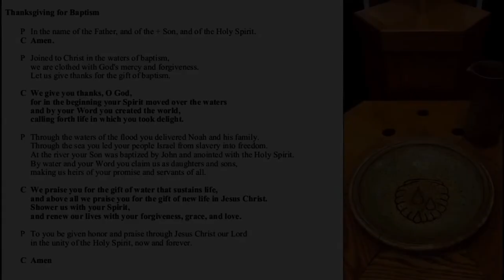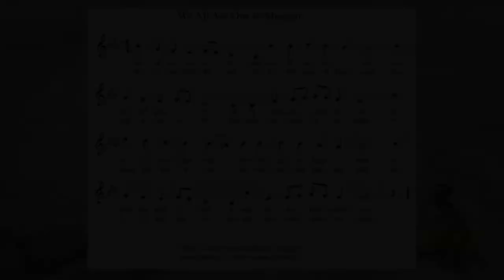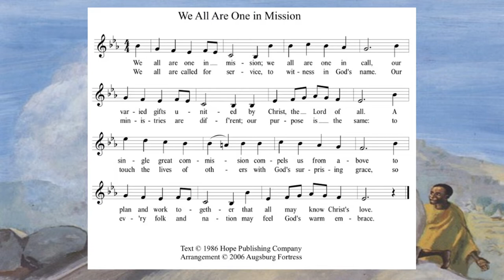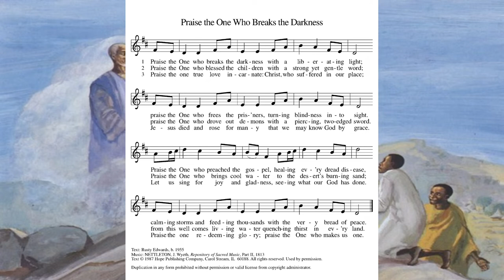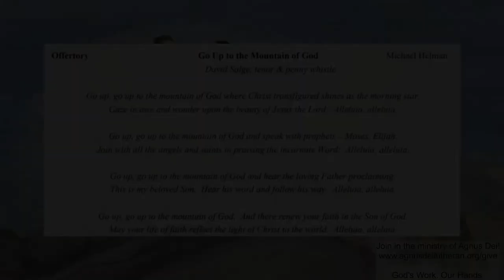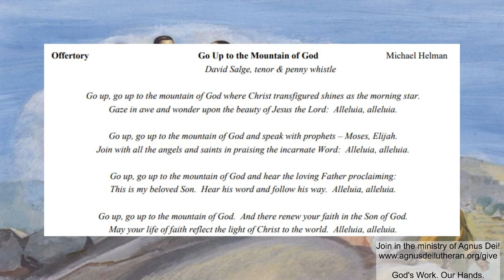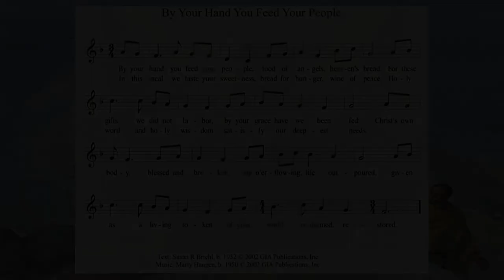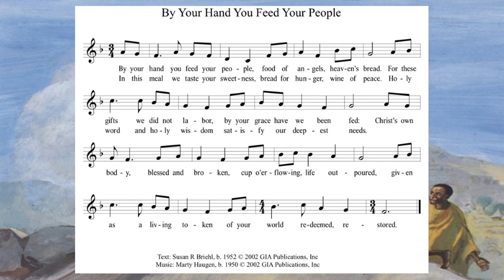Worship with Holy Communion, February 14, 2021, Transfiguration of Our Lord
Transfiguration of Our Lord, February 14, 2021
Texts: 2 Corinthians 4:3-6; Mark 9:2-9

Serving in Worship:

Minister of Music: Shari Shull, Deacon
Minister of Programs: Sister Ann Shultz, Deaconess
Assisting Minister: Phyllis Brandt
Church Musician: Susan Luebeck
Lector: Bruce Shull
Cantors: Tom Bradford, Diana Edelblute, Van Hardison, David Salge

Hymn of the Day: “Praise the One Who Breaks the Darkness” Text: Rusty Edwards, b. 1955, Music: NETTLETON, J. Wyeth, Repository of Sacred Music, Part II, 1813, Text © 1987 Hope Publishing Co., Carol Stream, IL.
Offertory: “Go Up to the Mountain of God” Michael Helman
Postlude: “To Be Your Presence is Our Mission Here”  Charles V. Stanford, arr.

Permission to stream music granted by ONE LICENSE license # A-706908.

Artwork:Transfiguration, Jesus Mafa
JESUS MAFA is a response to the New Testament readings from the Lectionary by a Christian community in Cameroon, Africa. Each of the readings was selected and adapted to dramatic interpretation by the community members. Photographs of their interpretations were made, and these were then transcribed to paintings. From Art in the Christian Tradition, a project of the Vanderbilt Divinity Library, Nashville, TN